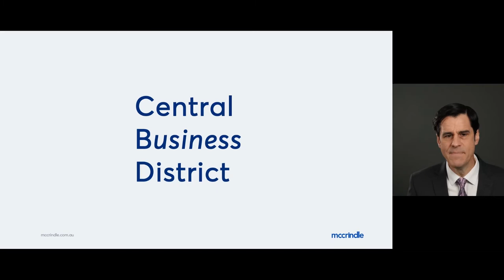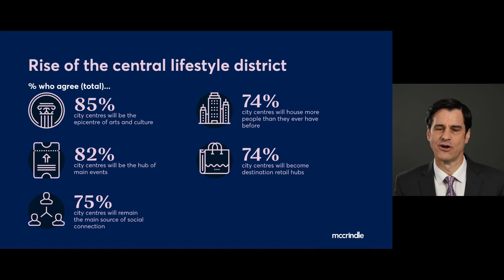Central lifestyle districts - Australia towards 2031